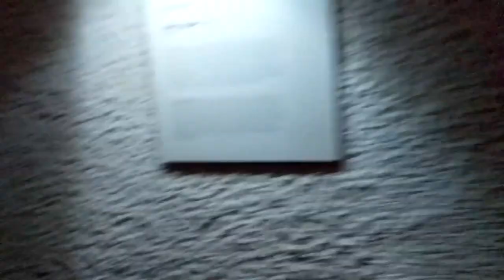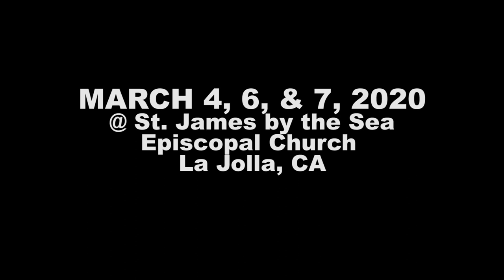Working Title March 2020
@ St. James by the Sea Episcopal Church

WORKING TITLE is a group art show featuring works by painters, sculptors, sound artists, video artists, performance artists, and musicians. Transforming the public spaces of the historic St. James By-The-Sea into a living, breathing Sistine Chapel, these local artists will present works that dialogue respectfully and reverently with this beautiful space, while interrogating ideas of ritual, sacredness, and religious belief. Audiences will be guided from the front steps through the sanctuary and chapel to the courtyard and library, encountering different performances and works along the way, and hopefully gaining a new perspective on this iconic example of Spanish Colonial architecture, a true San Diego landmark.